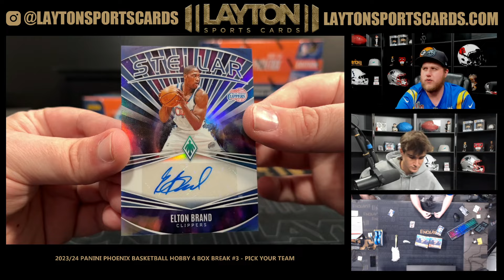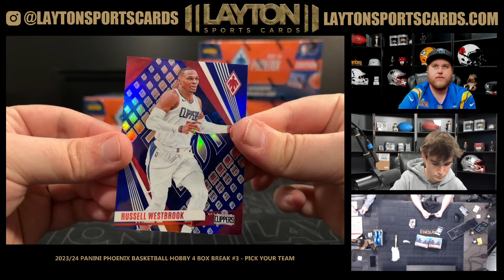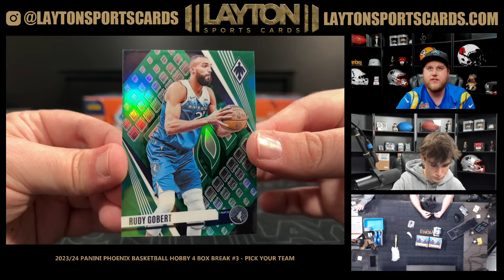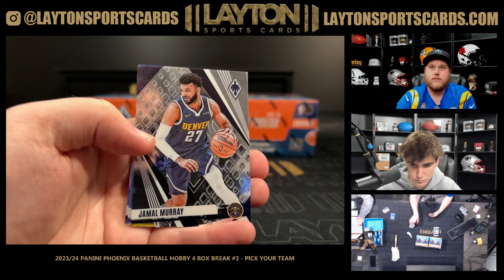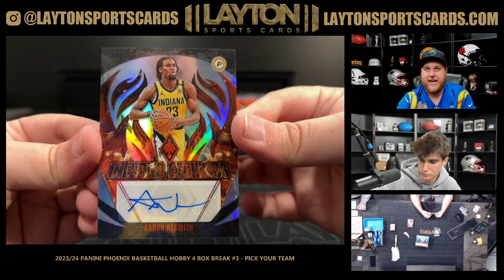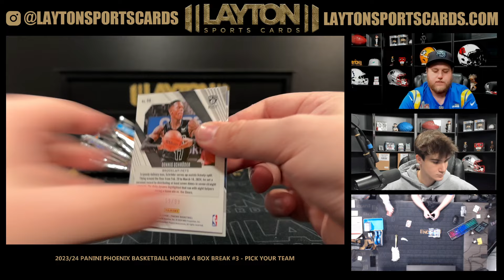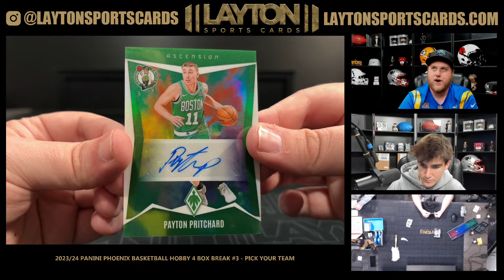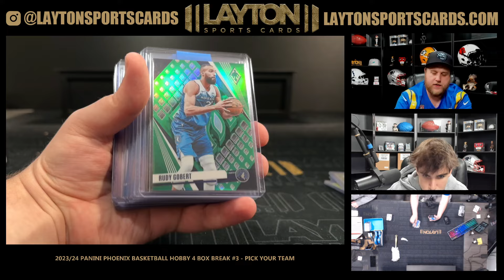2023/24 Panini Phoenix Basketball Hobby 4 Box Break #3 PICK YOUR TEAM